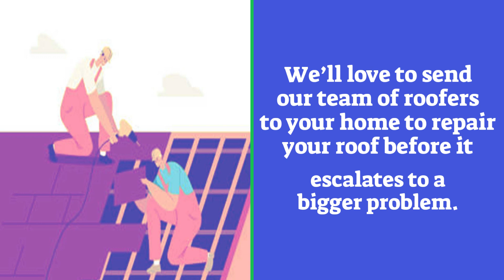Best Roofers Canton Mi - Professional Roofers for Roof Repair in Canton Michigan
Whenever you need a fast and reliable roof repair service in Canton, Michigan, you need to get the best quality roof repair job done to prevent spending unnecessarily on the same problem always. Allpoint construction earned its huge reputation all over Michigan with its reliable solution and quick response to fix clients' problems. When it comes to roof repair, we know what to do, and we see time as an essential thing to value. A delay in roof leak repair can cost your home a lot, but we will always be there to help ahead of the water destruction.

What types of roof repair do you need? We provide all kinds of roof repair services such as; leaks, missing trim, wind damage, missing shingles, and more. Different climatic conditions in Canton, Michigan, can test your roof to its limits. However, Allpoint construction’s team of roofing experts is always available to help you when those limits are reached. If you need roof financing to support your decision, we can opt for different kinds of financing plans. We also give bonuses; - you can check our website for details.

Allpoint construction has been serving the Canton, Michigan communities for over 20years with great reviews and testimonials from customers like you. We’ll love to send our team of roofers to your home to repair your roof before it escalates to a bigger problem and stress.